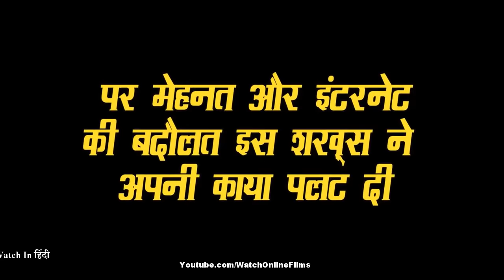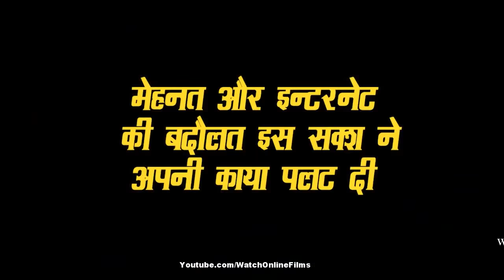जिम के लिए नहीं थे पैसे , तो घर में ही बना डाला जिम !! | Watch In हिंदी